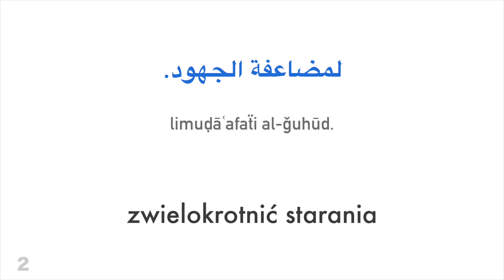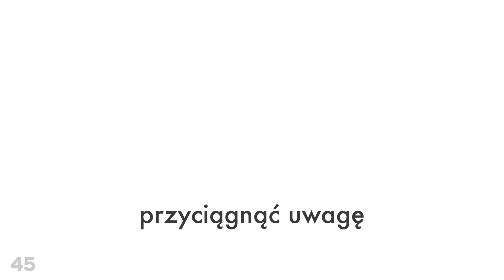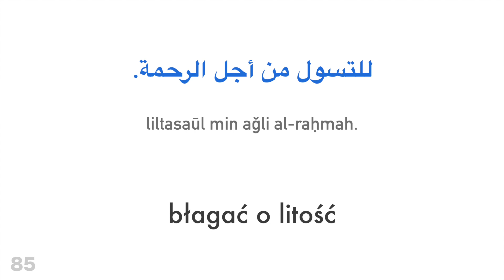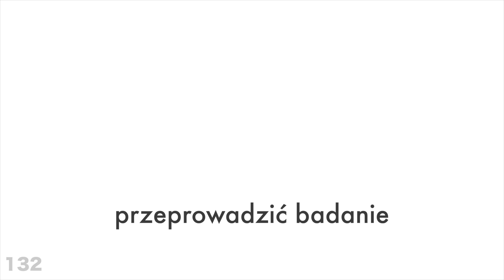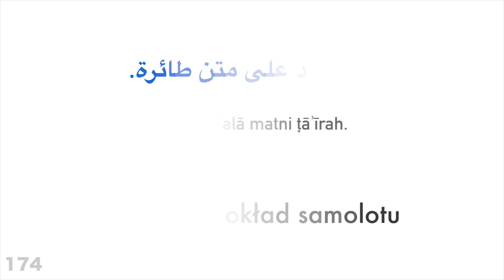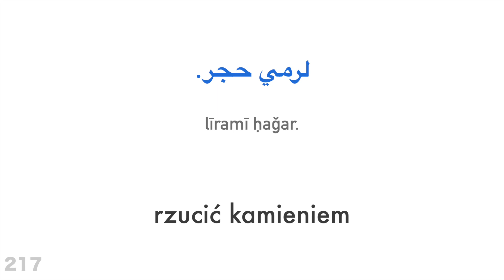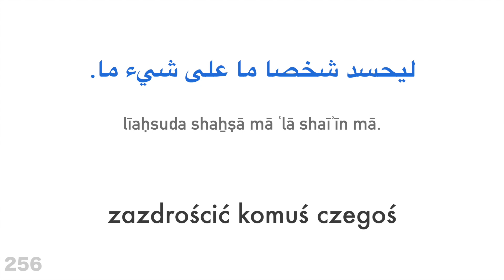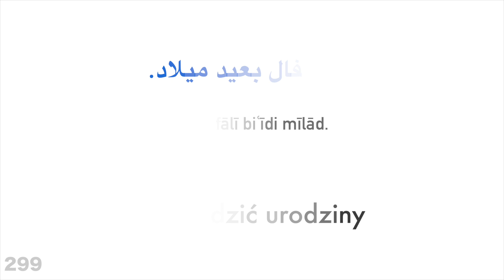300 czasowników + Czytanie i słuchanie: - Arabski + Polski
Chcesz dowiedzieć się więcej?